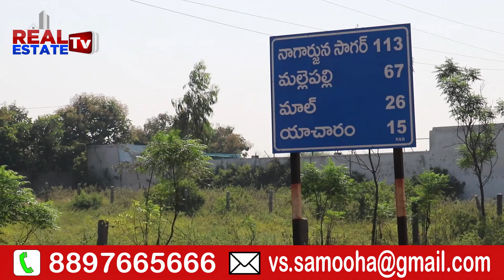సమూహ గోల్డెన్ గేట్ వెంచర్ చూసిన తర్వాతే ప్లాట్ కొనండి | Samooha golden gate township | Real estate